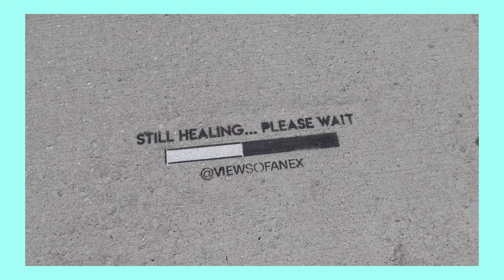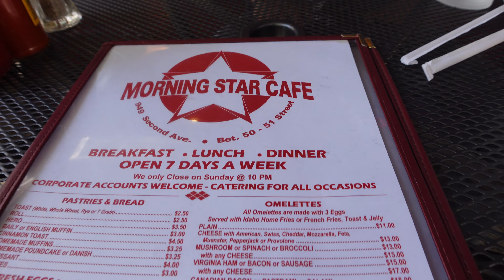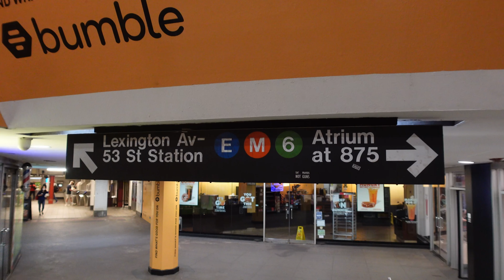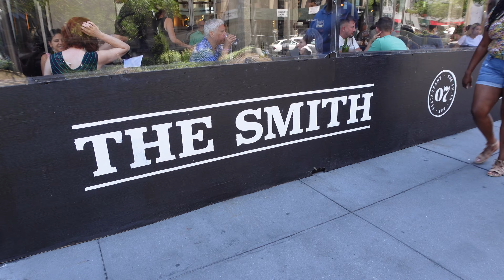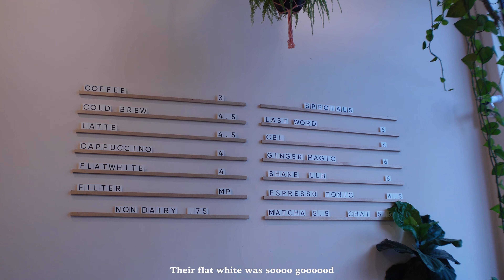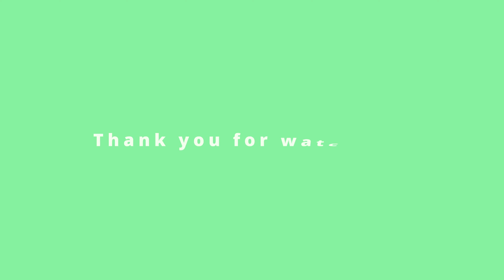Unexpected life events...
Hey guys, long time no see... I've been going through some personal things and had to take some time to myself. But now I'm back to creating content and this is my first vlog in a hot minute. Hope you enjoy!
S O C I A L S
» Sony ZV-1
» Hemmotop Mini Tripod
» Ulanzi WL-1 ZV-1 Wide Angle Lens
» NP-BX1 Newmowa Replacement Battery (3-Pack)